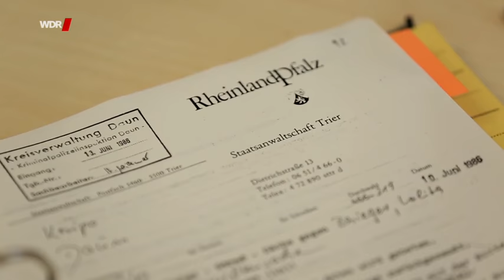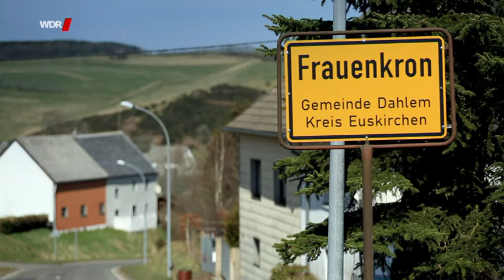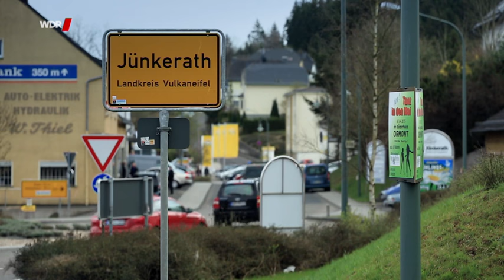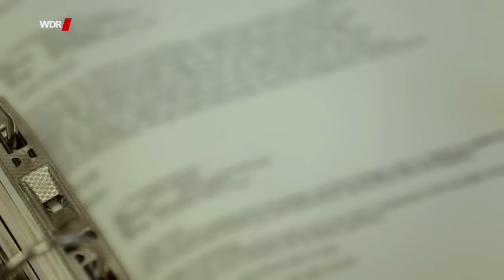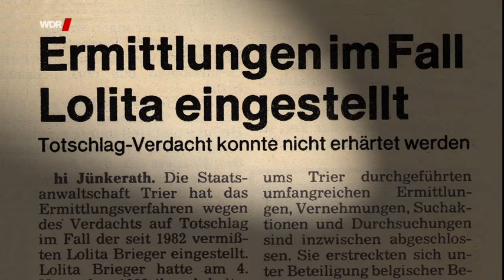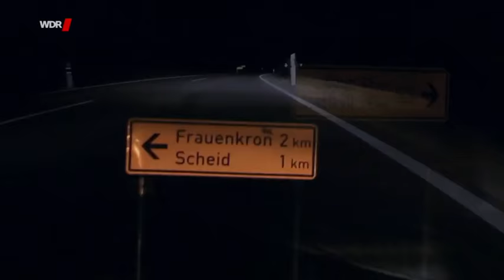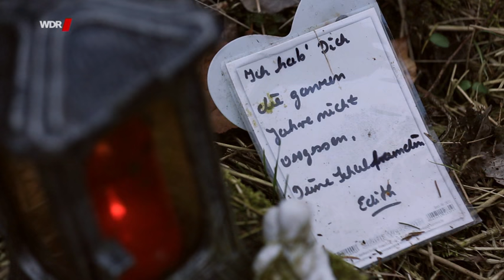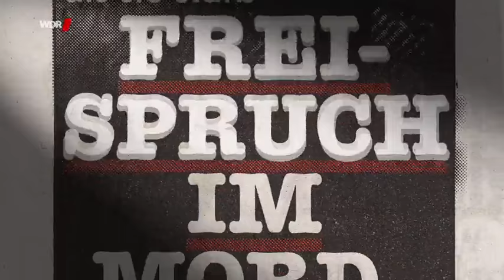Tod in der Eifel - Der Fall Lolita Brieger Dokumentation NEU 2017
Im Jahr 2011 berichtet die Sendung „Aktenzeichen XY...ungelöst“ über das ungeklärte Verschwinden einer jungen Frau vor fast 30 Jahren in einem kleinen Dorf in der Eifel. Einen Kommissar aus Trier hat das Schicksal des Mädchens nicht los gelassen, er hat ihrer Mutter versprochen, die Tochter zu finden und den Täter zu bestrafen. Er hofft auf Mitwisser, Zeugen, Dorfbewohner mit schlechtem Gewissen.